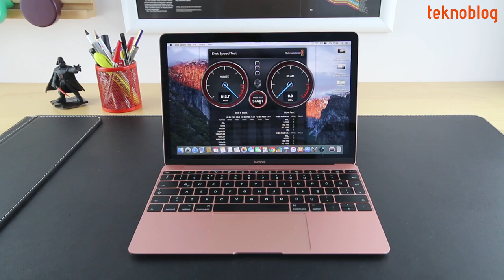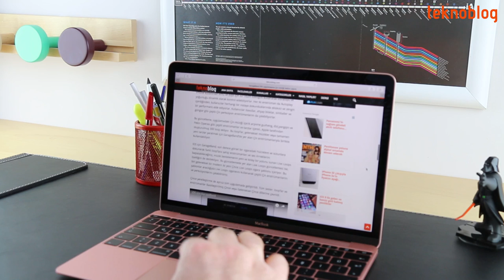MacBook 2016 İncelemesi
Apple'ın 2016 model MacBook modelleri piyasaya sunuldu. Bu yepyeni modellerden yepyeni renklisini, yani roze altınlısını inceliyoruz.